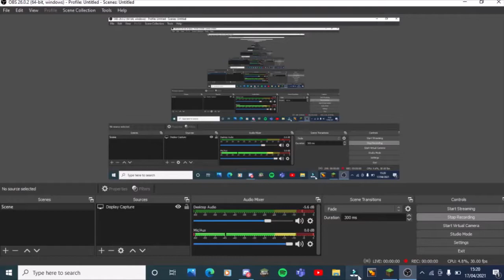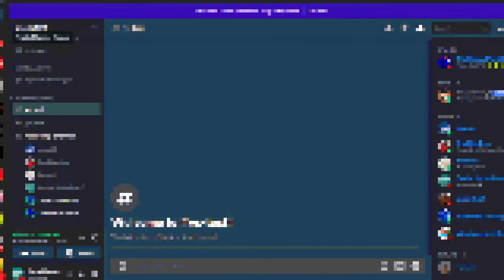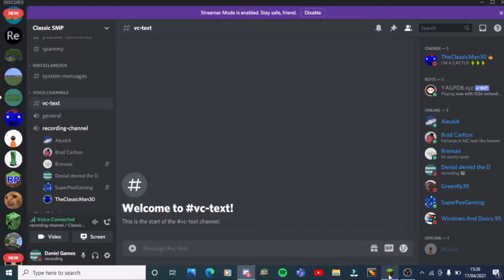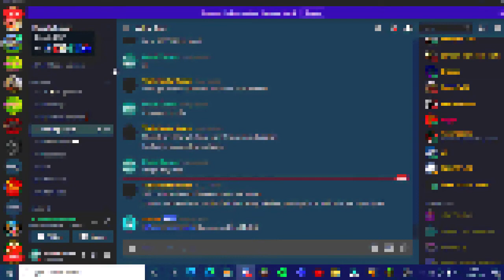Minecraft Classic SMP! Recorded 17/04/21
On this channel you will see are Gaming Videos. The Games I will play are Minecraft, Roblox, and more. Also check out my 2nd Channel and my 3rd channel also Subscribe to them as well. friend me on Minecraft Java Edition username:Dan664, also friend me on Minecraft PS4/Bedrock Edition username:christp4793 and Minecraft Pocket Edition my username is DanieC13YT . Soon I will do Q&As and Livestreams so watch them as well.  Bye!